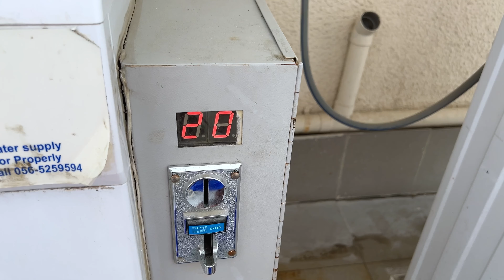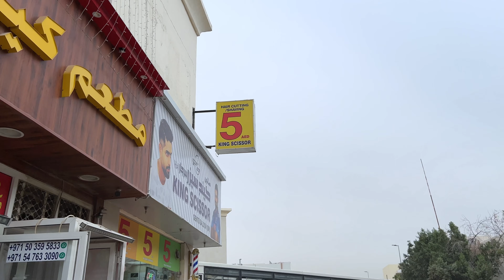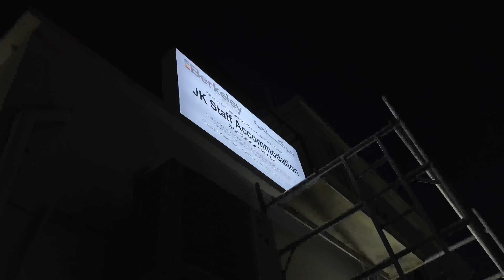Day Off | Anish Fitness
Day Off - Dubai | Anish Fitness
Life as a Dubai security

Big Announcement coming - Anish Fitness

Background Music 👇🔥
NCS

anish fitness
Anish Fitness
ANISH FITNESS

Jay Nepal 🇳🇵❤️